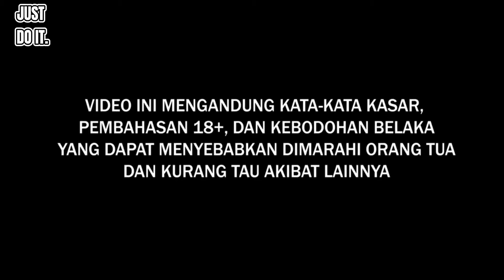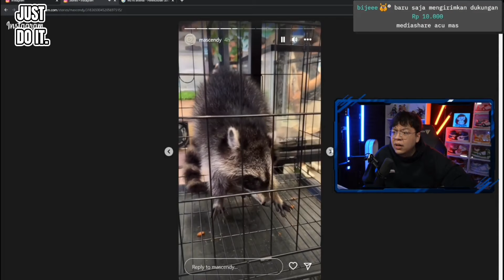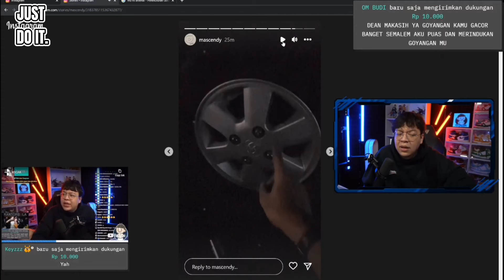KOMPILASI MEDIASHARE DEANKT MUKBANG PH NI BOSS!! || PART 16!!!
Jangan lupa mampir ke tiktok

SC YT: @deanktdeankt